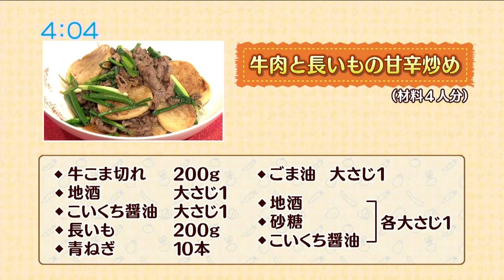旬を丸ごといただきレシピ旬を丸ごといただきレシピ「牛肉と長いもの甘辛炒め」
旬をまるごといただきレシピ